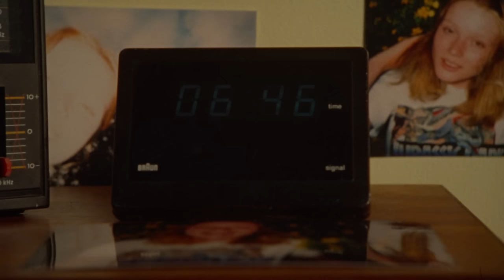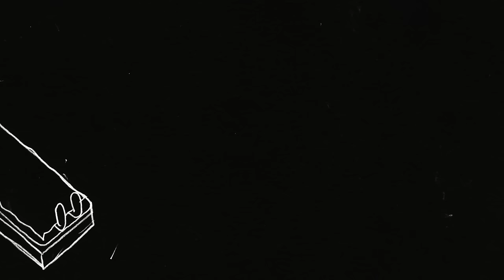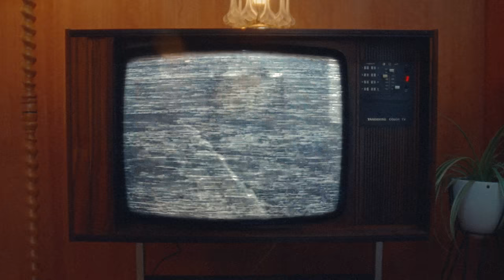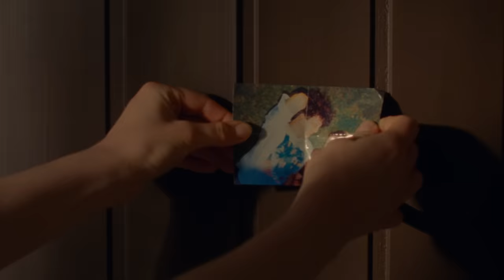boy pablo - rest up (Wachito Rico: Chapter 3)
the music video for "rest up", one of the singles from my debut album Wachito Rico! See the full 5-part Wachito Rico movie

a bedroom project
all credits at the end

Lyrics:

All by myself, 4:30 AM
Why can’t I sleep now?
I feel the urge to call you again
I know it’s not real, just stuck on repeat
I’m sorry, but I never intended to put this weight on you

but honey, I
darling, I’m trying to get better

I keep forgetting these things
that are important to me
darkness gets stuck on my mind
and I get blinded
I wish I could get a break
so I can rest up
and I could finally see what really matters to me

woke up again
what to can I do to get my shit together
I thought the nights were made for sleeping tight
they just blind my sight
in my head, a fight
such a waste of time, yeah

honey, I
darling, I
honey, I’m trying to get better